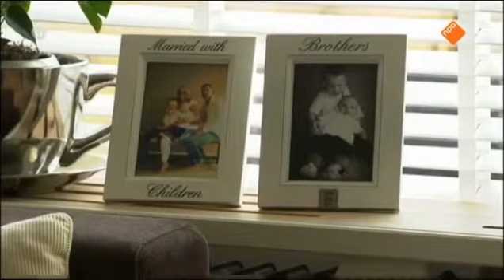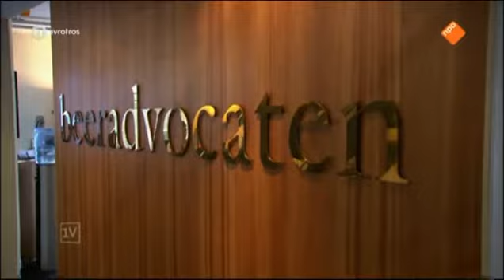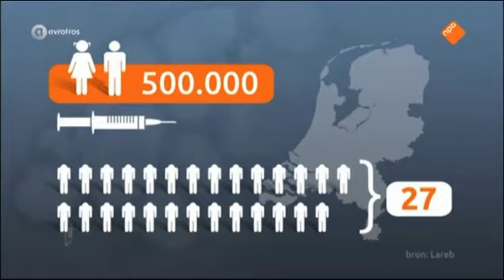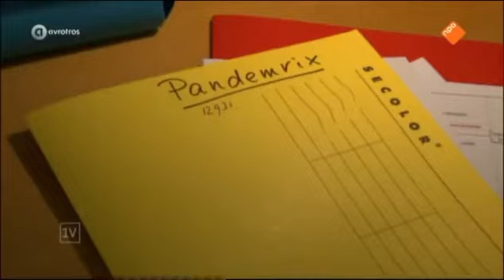20/9/18 - staat reserveert miljoenen voor vaccinatieschade agv Pandemrix - Glaxo Smith Kline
Kinderen die ziek zijn geworden van de inenting tegen de Mexicaanse griep krijgen mogelijk compensatie van de Nederlandse staat. Op dit moment voert het ministerie van Volksgezondheid al gesprekken met ouders van wie het kind een ernstige slaapziekte ontwikkelde na een inenting in 2009.

In Nederland zijn meer dan een half miljoen kinderen met het middel Pandemrix van fabrikant Glaxo Smith Kline gevaccineerd. Internationaal onderzoek wijst uit dat er zeer waarschijnlijk een link is tussen het zetten van deze prik en de slaapziekte narcolepsie. Narcolepsie is een ernstige ziekte die het slaap-waakritme verstoort. Patiënten vallen te pas en te onpas in slaap en kunnen last hebben van spierslapte bij emoties en hallucinaties. In Zweden, Finland en Noorwegen worden ouders van kinderen met deze problematiek al gecompenseerd voor onder andere hun medische kosten en vrije dagen die ze moeten opnemen. In Nederland tot dusver niet.

Dit fragment is uitsluitend bedoeld voor studiemateriaal. Voor een link naar de auteur en het bron document verwijzen wij u naar: